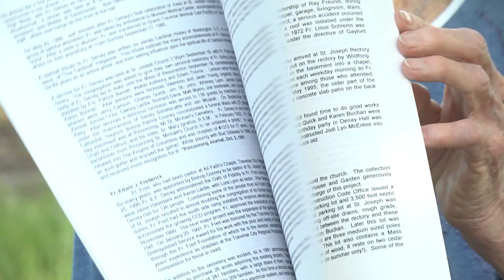Mary Lyon - St Joseph's Church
Have you seen the historic photos hanging in the hall of St Joseph’s Catholic Church? Longtime resident and faithful parishioner Mary Lyon updated the history of the church by compiling a booklet and photos from when the first priest arrived in the area until now. You can find her book in the local history room at the Peninsula Township Library.